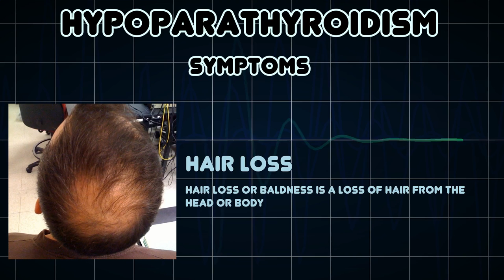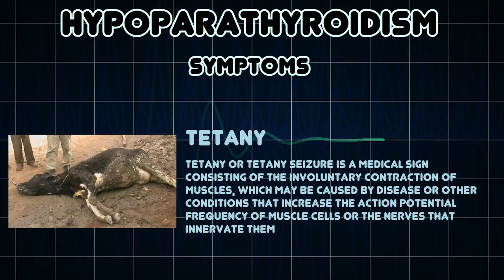Hypoparathyroidism (Medical Condition)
Symptoms, risk factors and treatments of Hypoparathyroidism (Medical Condition)

Hypoparathyroidism is decreased function of the parathyroid glands with underproduction of parathyroid hormone